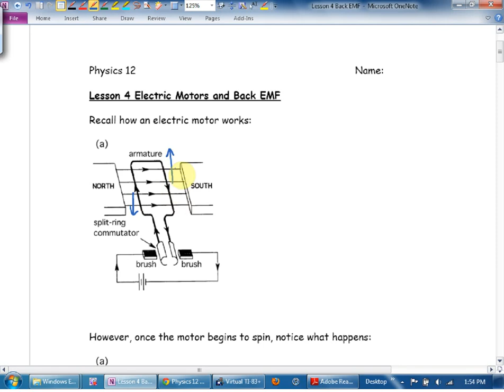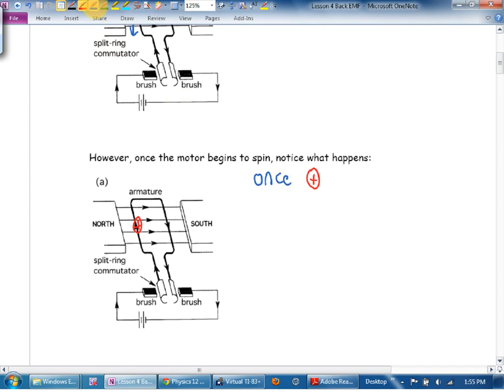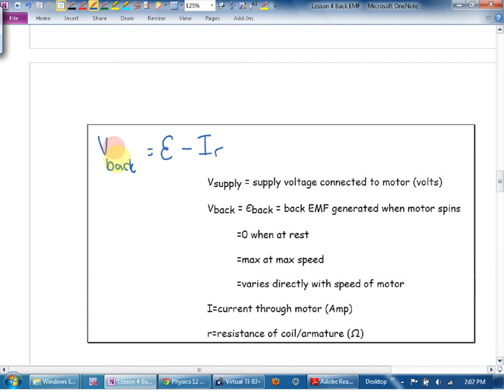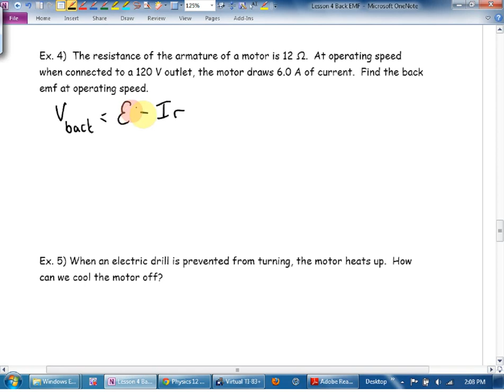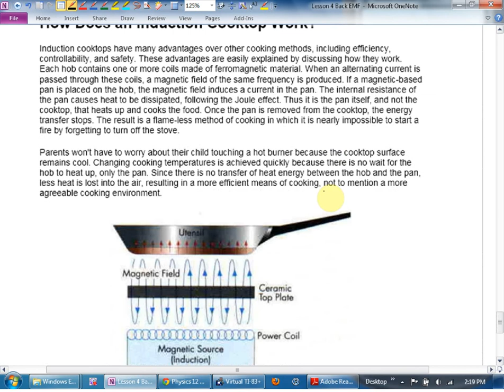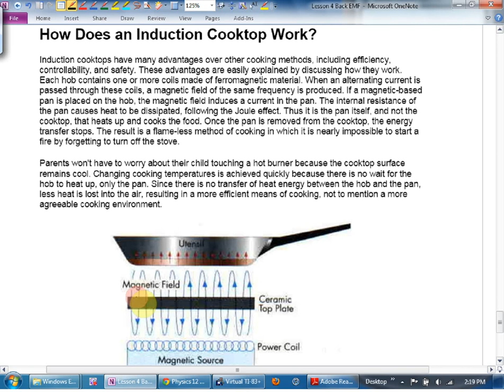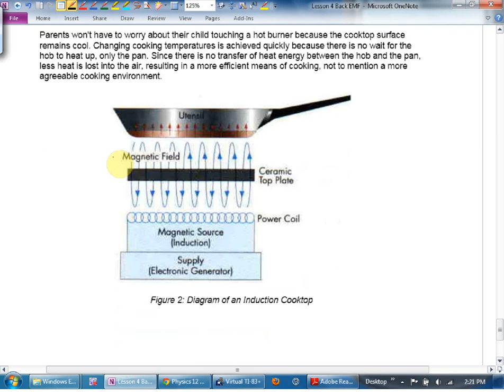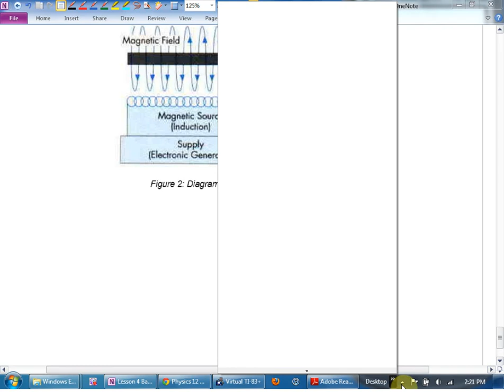Physics 12 June 3 U9L4 Back EMF